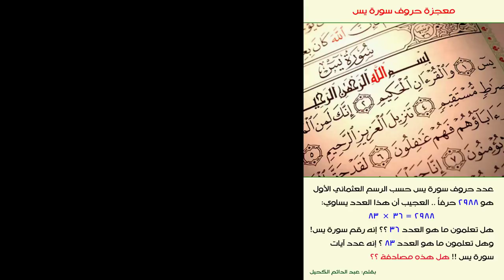إعجاز حروف سورة يس | عبدالدائم الكحيل